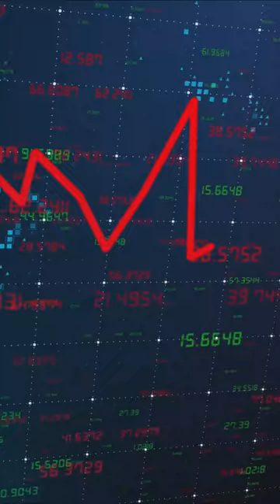What if we just printed more money?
You know the answer is inflation, so why does it happen?

Money's value derives from goods and services, not from the paper it's printed on. Simply printing more money won't spawn more goods and services. It just spreads the same value over more dollars, the phenomenon you called inflation. Double the money? Double the prices. If everything costs twice as much as before, we're not better off.

Remember, our wealth doesn't come from money itself, but from the goods and services money buys. So, printing more money? Not the solution you'd think it'd be.